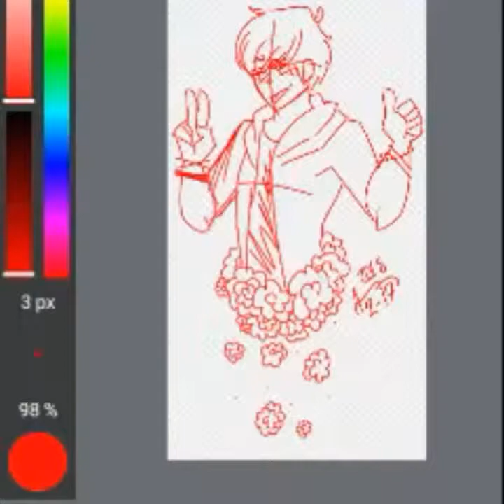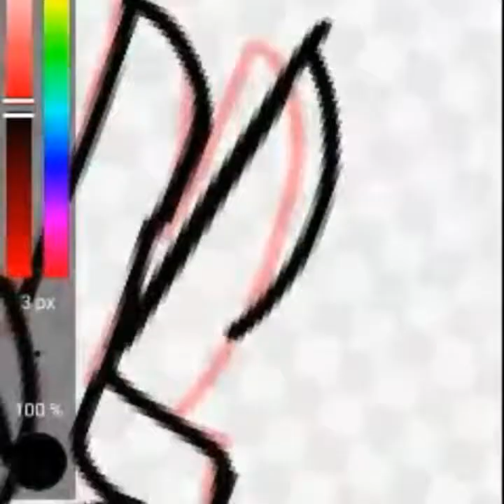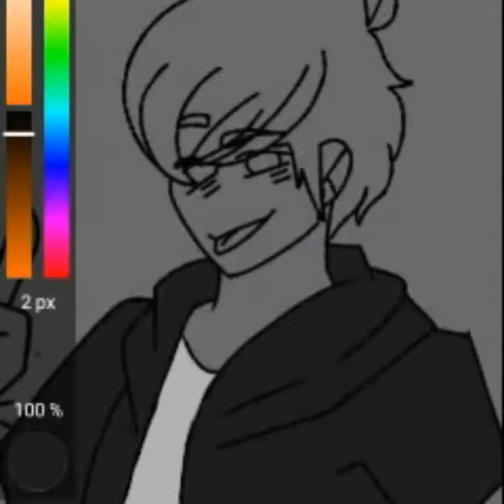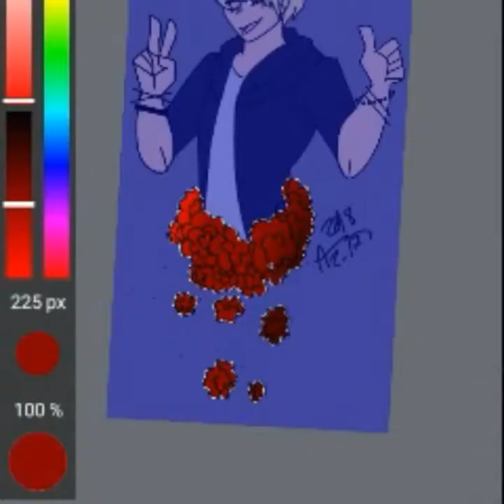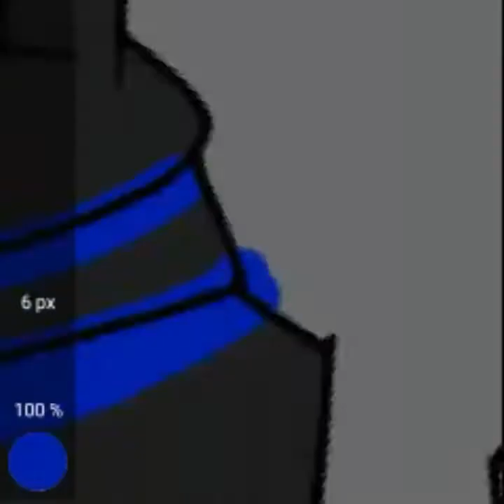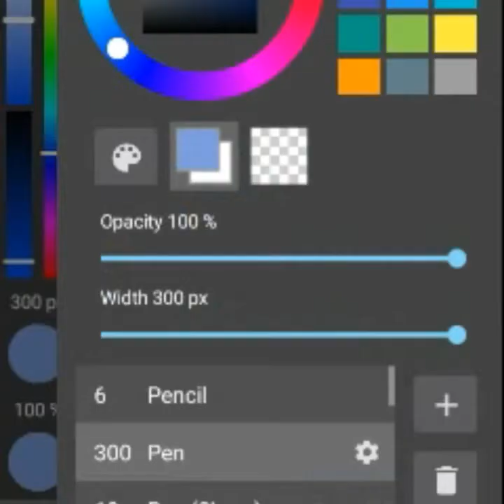ITS A DUST BUNNIE!!// GIFT SPEED PAINT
YO AMANDA HERE YOU GO! I HOPE YOU ENJOY!

Song - Smart phone hour by Be more chill

Link below for original song

This was just for a friend, sorry but I don't have any other social media so you cant see the full pic this time ;-;